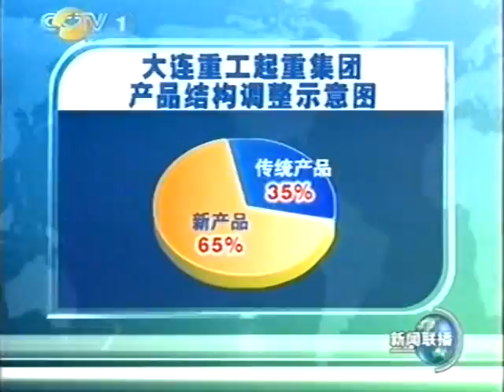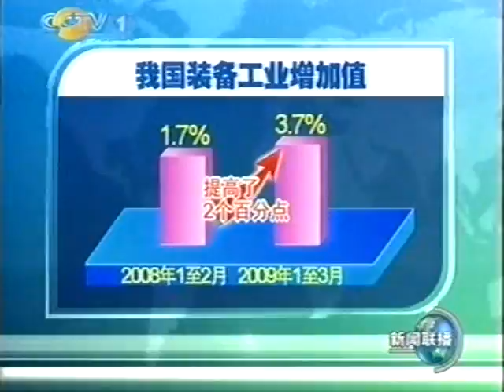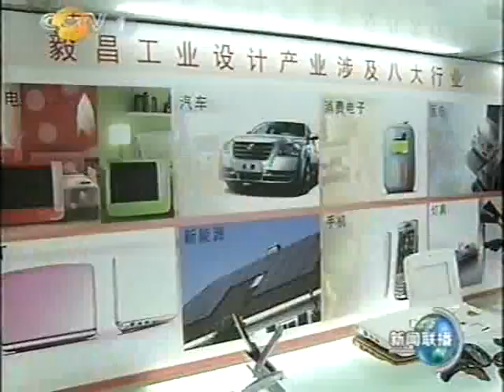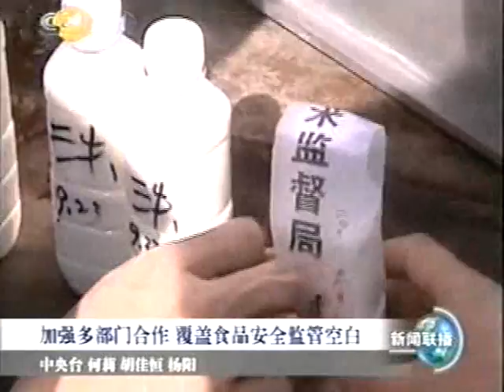溫家寶中共治國強大時代 China communist Chinese Patriot